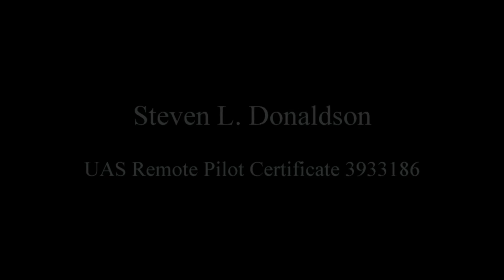Real Estate Demo